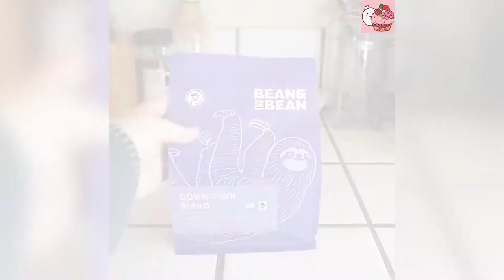[ASMR] 4 Easy Milk Shake Recipe | How To Make Drinks At Home | Satisfying With Drinks #29